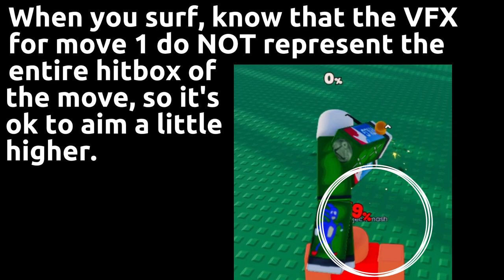Monk Surf Guide | Project Smash (Roblox)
Hello everyone,
In this video I show how to surf with Monk in Project Smash. If anyone wants me to make a rogue surf guide (which is WAY easier than Monk's) let me know.